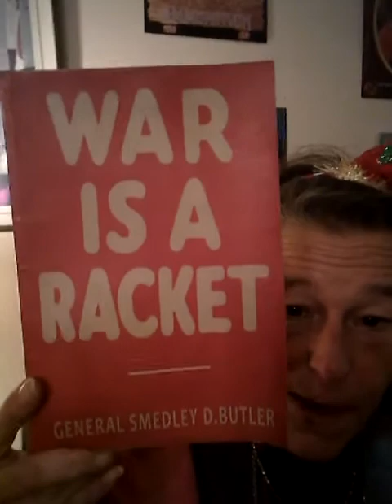Blah, Blah, Blah, Corn, Game, Blah, Blah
I thought I'd Jazz up the title a bit. just doing a video nothing earth-shattering nothing too exciting I talked a little bit about work tonight I talked about the possums, the usual. Enjoy XO thanks